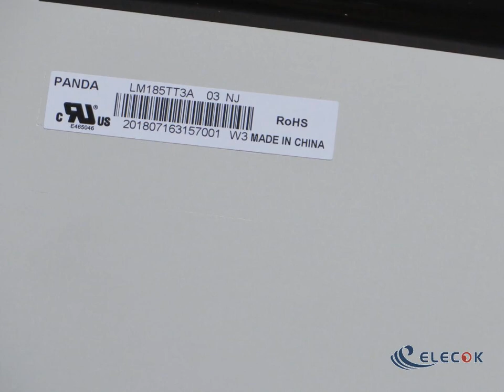LM185TT3A 18.5" a-Si TFT-LCD Panel for